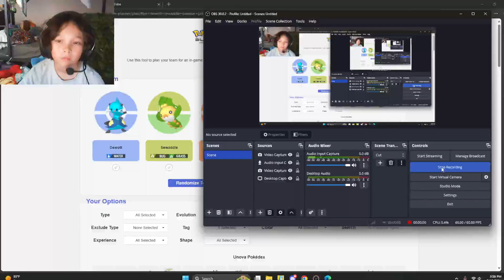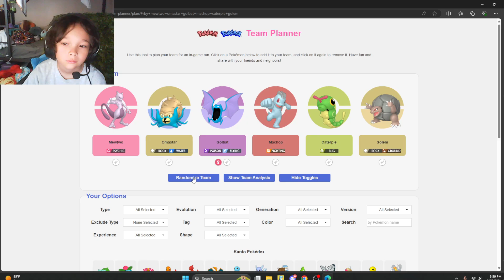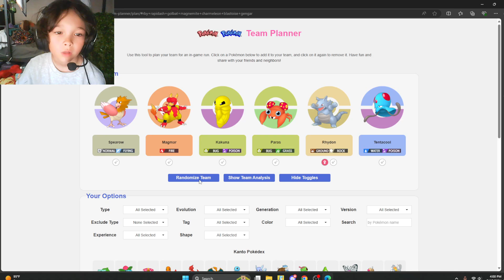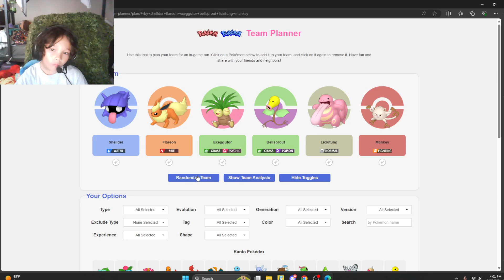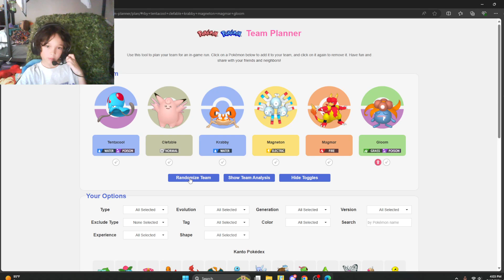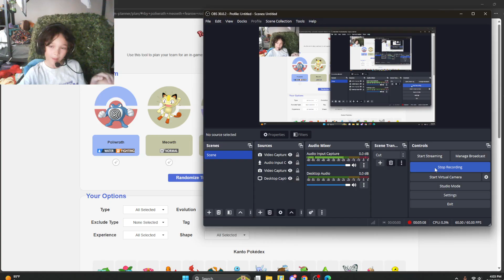Trying to get a full evolutionary line (Pokemon Randomizer)